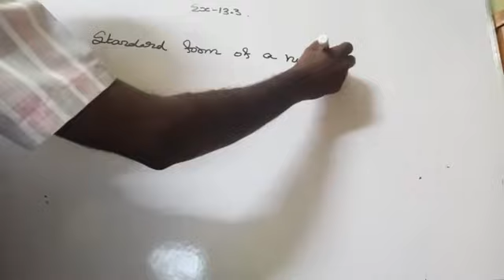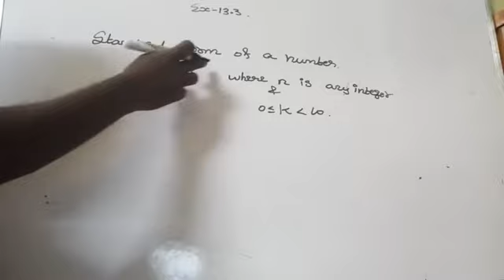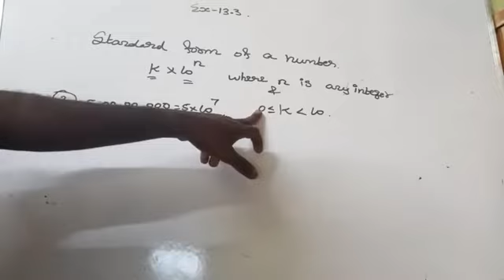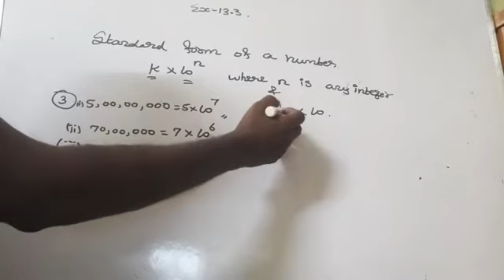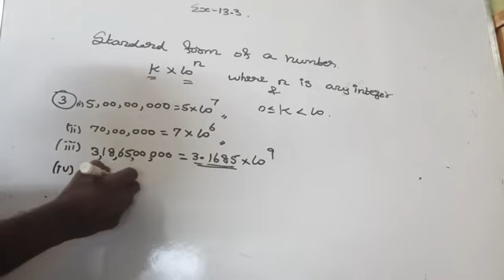Ex 13.3 Q No 3